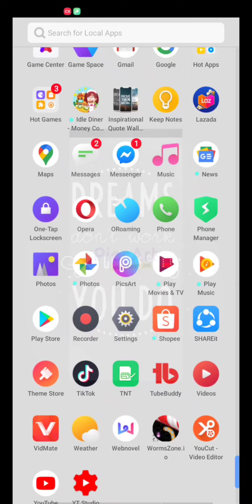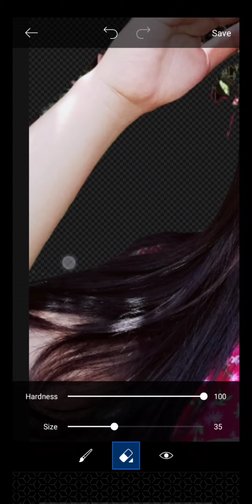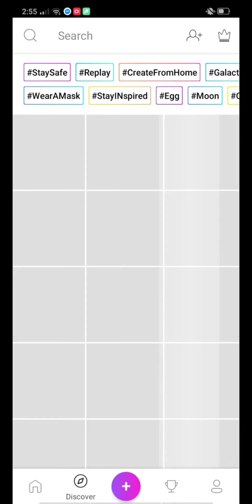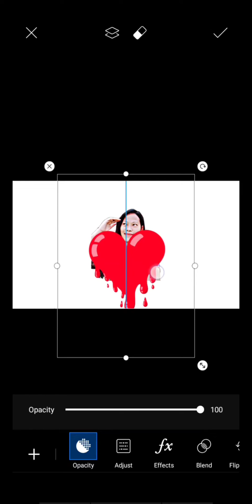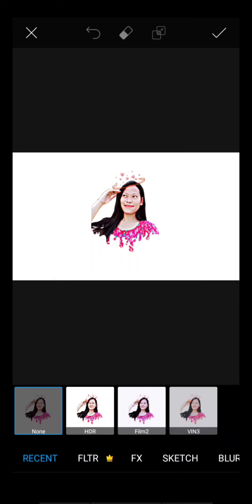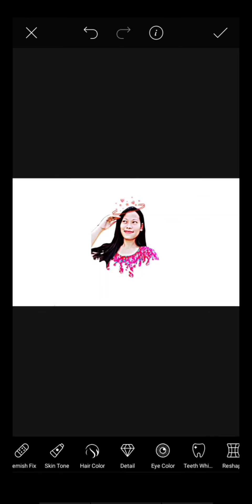PAANO GAWIN ANG DRIPPING EFFECT SA PICSART| STEP BY STEP TUTORIAL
PAANO GAWIN ANG DRIPPING EFFECT | EASY STEP BY STEP TUTORIAL IN 2020

I hope you can do the tutorial at home.

Chech out here
How to Edit Facebook Story

How I edit my picture using PicsArt | Easy Tutorial Sheng with Nicks
PicsArt Dripping Effect Editing Tutorial in three easiest way
How to erase on picsart
PicsArt: Paano Gawin Ang Dripping Effect
Easiest way to make dripping effect
Easiest Way to edit in PicsArt
How to edit in picsArt
How to design my picture
How to design a dripping effect
How to make my picture a dripping effect
How I Edit My Picture Using PicsArt
How to make a dripping effect for my picture in PicsArt
Paano magedit sa Picsart
Paano Gawin Ang dripping effect
PicsArt Tutorial
Del Art
Gelyn Tolentino
Daisy Penalba